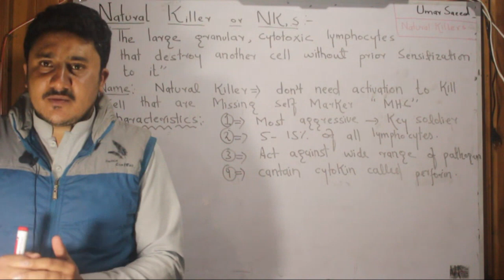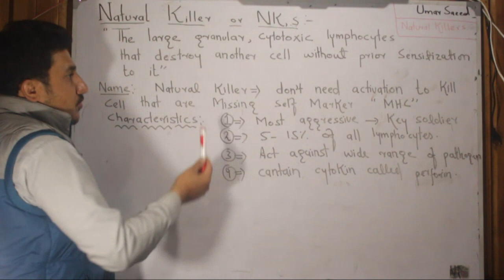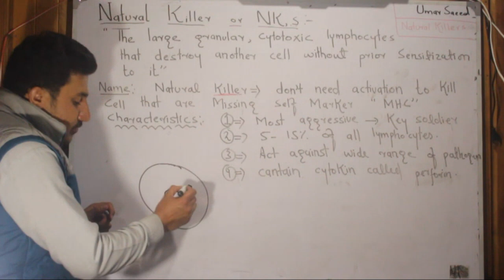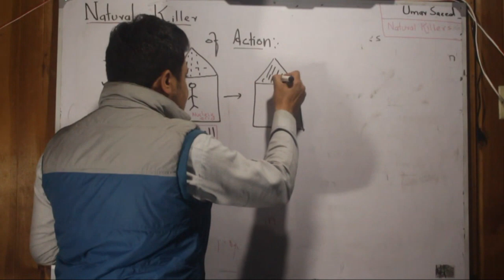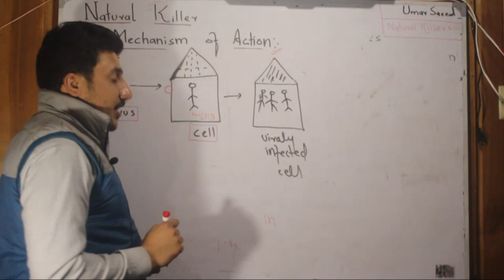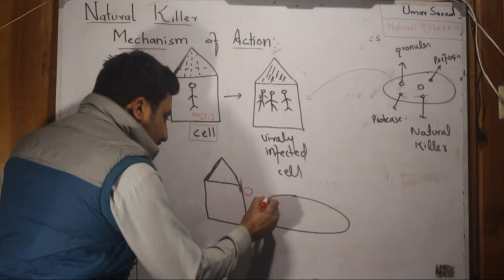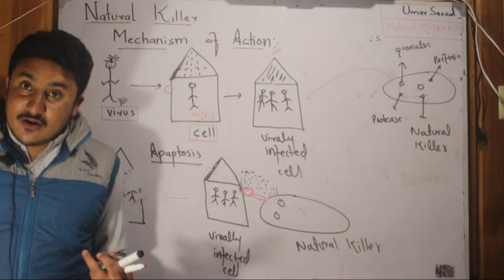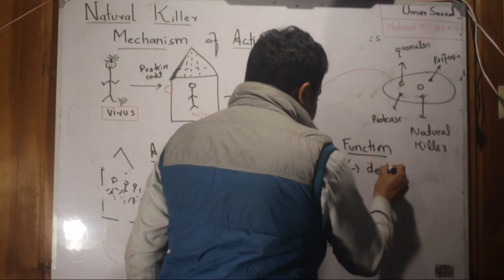Natural killer cells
Lecture #05:Natural killer as as component of second line of defense |chapter Immunity